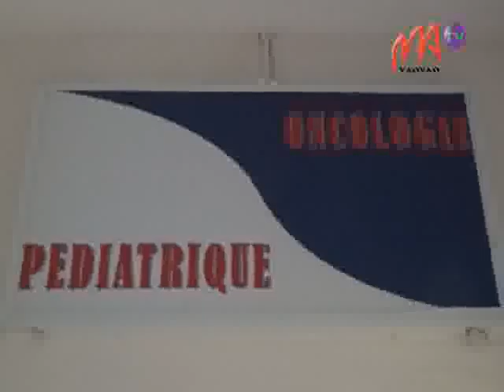9 CANCER ANKIZ